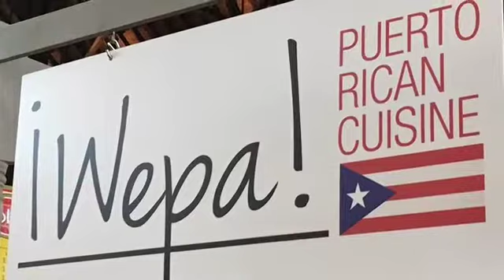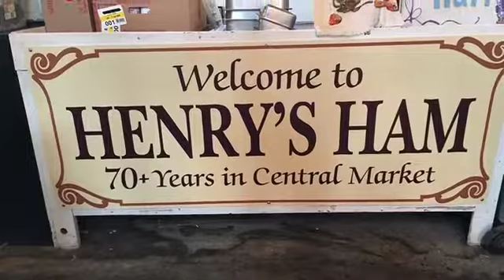York Central Market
A look at this 130 year old market with manager Cindy Steele.